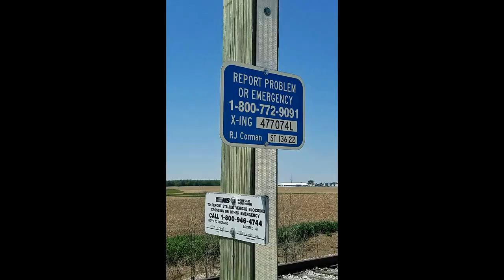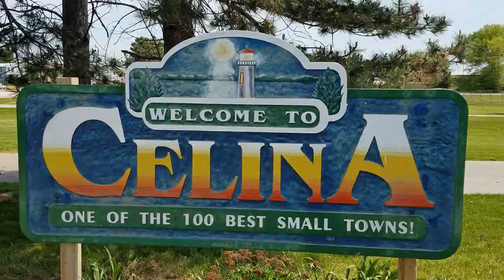Random Railroad Wanderings: R.J. Corman State Line to St. Marys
Come along with us as we explore the R.J. Corman Western Ohio Lines ex Nickle Plate Road track from the Indiana/Ohio border to St. Marys in Auglaize County. We will see the bridge over the mighty Wabash, the Lake Erie and Western depot in Fort Recovery, tank cars being stored west of Coldwater, a timber bridge over Beaver Creek just south of Celina, a train parked outside the division headquarters plus some former NYC trackage in St. Marys.